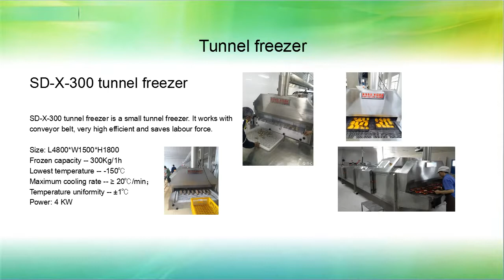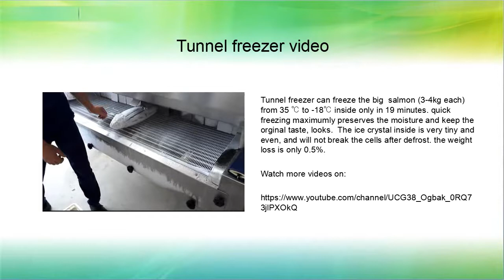Cryogenic freezer for food industry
Cryogenic (Beijing) Science & Technology Co.,Ltd. We are the biggest liquid nitrogen freezer manufacturer in China. Our aim is to provide you with the best quick freezing solutions.

Cryogenic (Beijing) Science & Technology Co.,Ltd.
Address：Beijing Zhongguancun Science Park, Changping Park Road  No.5 ahead